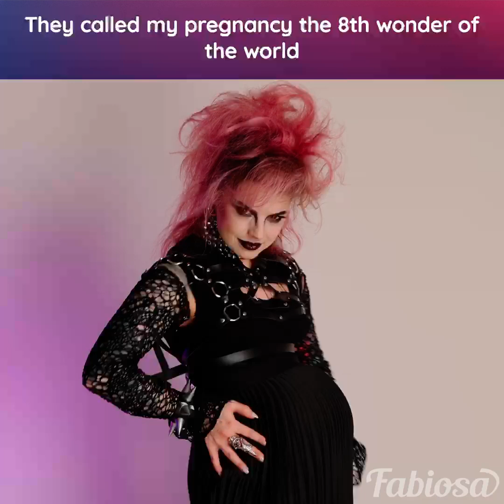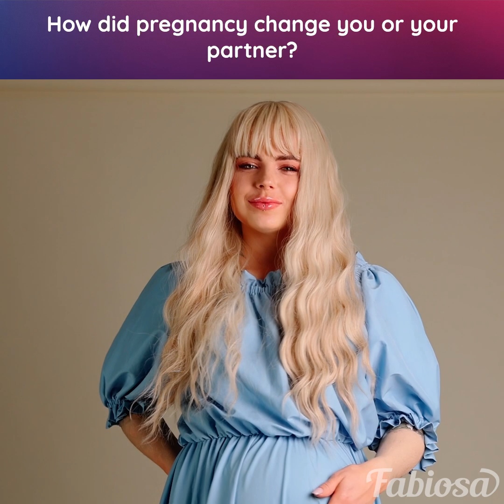Watch Her Unbelievable Transformation in the Final Month of Pregnancy!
In this video, see the incredible transformation that happens in the final month of pregnancy. Watch as a strong woman becomes a beautiful pregnant woman.

Watch as life changes in the blink of an eye and see the incredible transformation that happens in the final month of pregnancy.